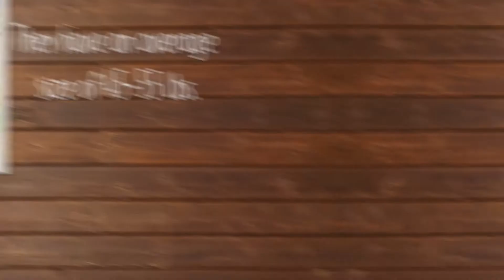Dalmatian Breed Facts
The only spotted breed, the Dalmatian is alert and active, possessing great endurance, speed and intelligence. Their working and sporting heritage makes them suitable as both a family pet or performance animal, and they are often found in the show, obedience and agility rings, or galloping alongside a horse as a coach dog in “road trials.” Their short coat is white with black or liver (brown) spots.

History

Spotted dogs have appeared throughout history in Europe, Asia, and Africa, credited with a dozen nationalities and as many native names. The dog we know today as the Dalmatian has been a dog of war, a draft dog, shepherd, ratter, fire-apparatus follower, firehouse mascot, bird dog, trail hound and retriever. Most importantly, he is the original and only coaching dog. His affinity for horses remains a basic instinct to this day and the breed is a natural follower and guardian of the horse-drawn vehicle.

Temperament

The fun-loving, people-oriented Dalmatian thrives in a family environment. The breed's short coat sheds almost year-round, but regular brushing helps minimize the shedding. The Dalmatian is great with kids but needs a little work with other dogs. It's best to introduce the Dalmatian as a puppy to new environments.

Non-Sporting Group; AKC recognized in 1888.
Ranging in size from 19 to 23 inches tall at the shoulder.
Coach dog; guardian.
Environment

Apartment? Not so much.
High activity indoors.
Exercise

Moderate to vigorous daily exercise.
Grooming

Frequent brushing.
Infrequent bathing.
Seasonal and year round shedding.